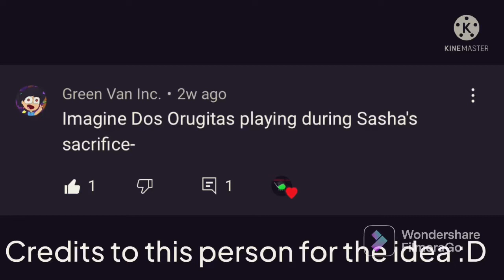reunion but it’s really sad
So should I apologize for making u cry?
Hoped you enjoy:D

Belongs to their respected owners
Lol